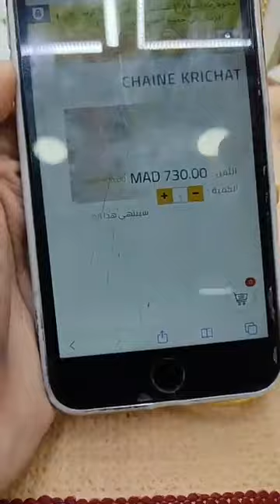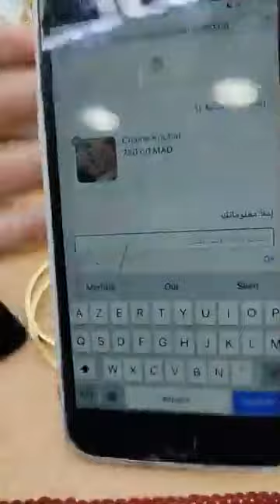تخفيضات هامة بمناسبة المولد النبوي عند مجوهرات السلام